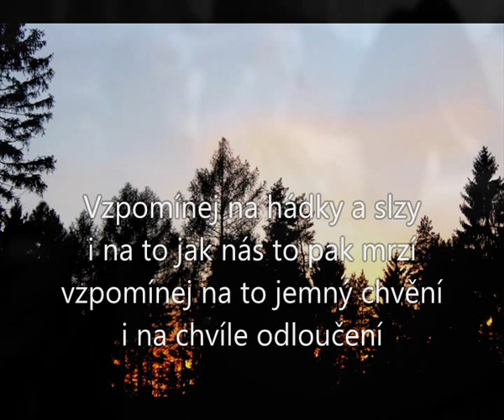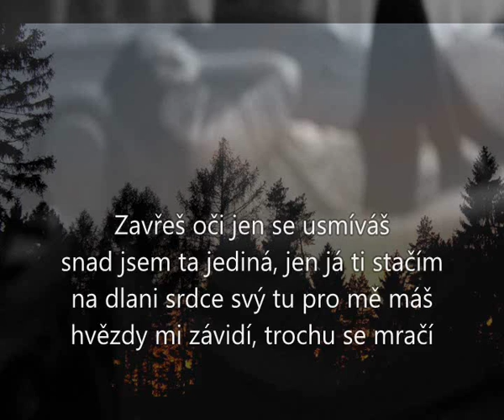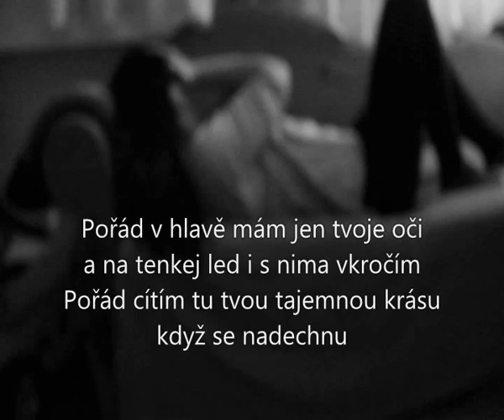Kateřina Marie Tichá - Vzpomínej (lyrics)